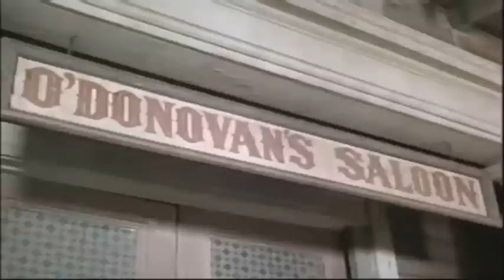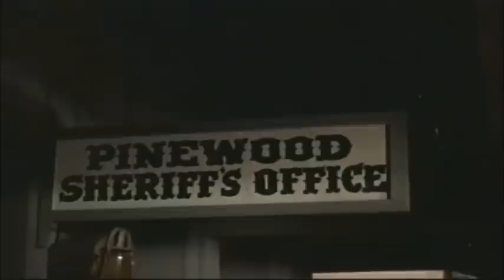The Big Valley Full Episodes 🎁 Season 3 Episode 13 🎁 Classic Western TV Series